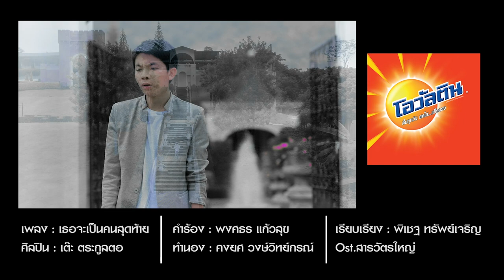เธอจะเป็นคนสุดท้าย Ost.สารวัตรใหญ่ | Covered by เต๊ะ ตระกูล ต.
เพลง เธอจะเป็นคนสุดท้าย Ost.สารวัตรใหญ่
Covered by : เต๊ะ ตระกูล ต.
Project Cover Station ลูกทุ่งอินดี้ by โอวัลติน

ดูละคร สารวัตรใหญ่ ย้อนหลังได้ที่

ฟังเพลงจากโปรเจกต์ Cover Station ทั้งหมดได้ 2 ช่องทาง
:: คลิกฟังทาง Soundcloud
:: คลิกฟังทาง Spotify

ติดตามโปรเจกต์ Cover Station ทั้งหมดได้ทั้ง 3 ช่องทาง